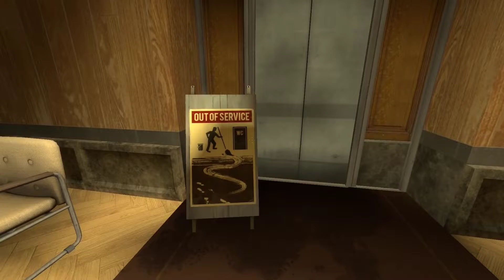Portal Stories Mel #1: Neue Portal-Gun und Chambers